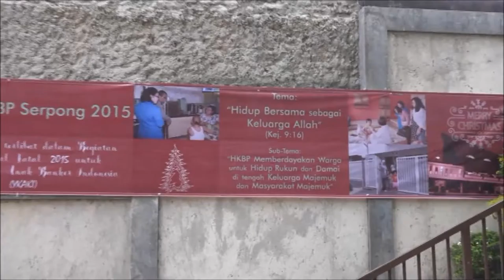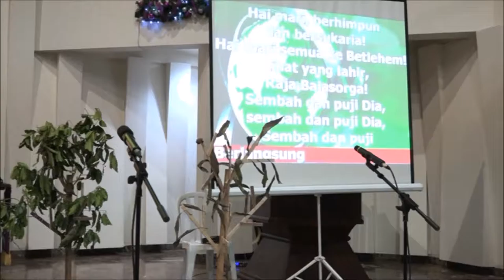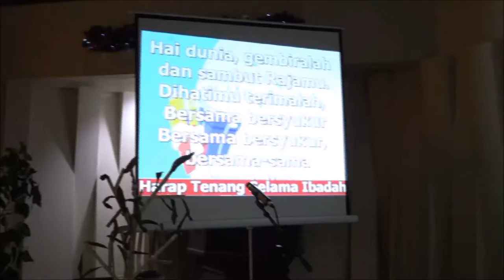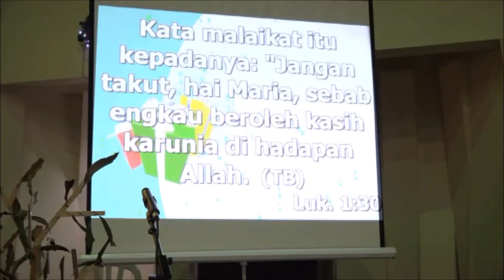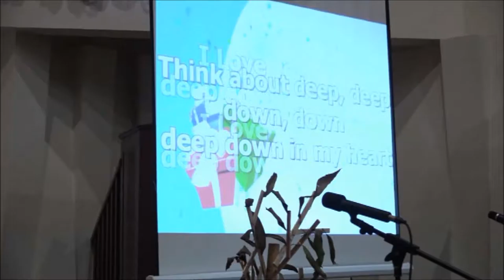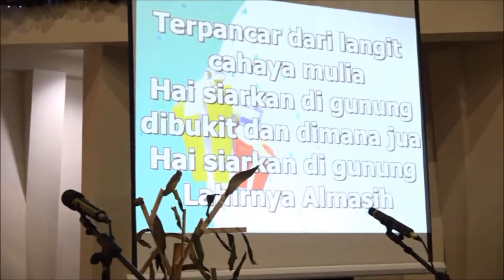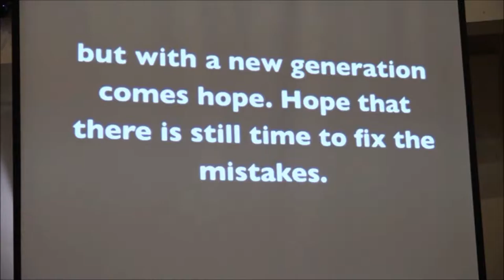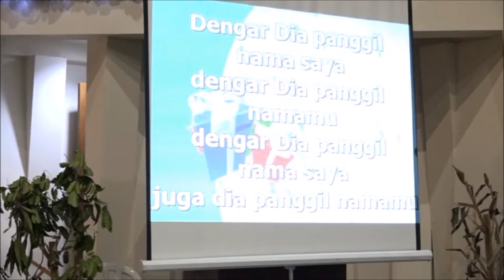Natal Sekolah Minggu Kelas Besar, Minggu 20 Des 2015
[VIDEO-HQ] Natal Sekolah Minggu Kelas Besar, Minggu 20 Des 2015